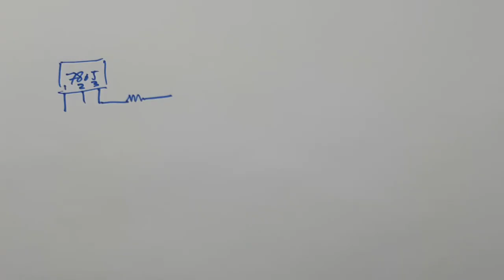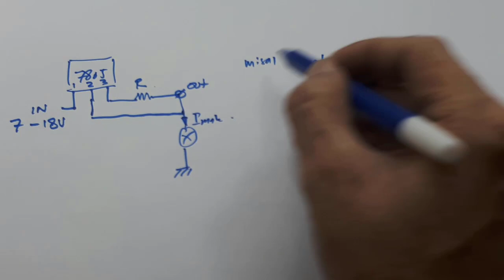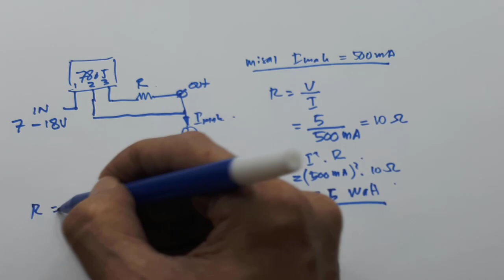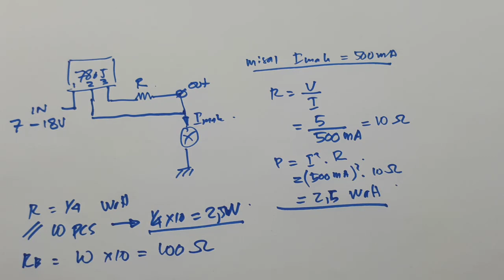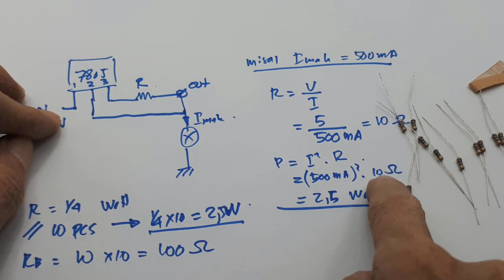LM7805 sebagai sumber arus ┃ current limiter ┃Pembatas arus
Video ini menerangkan bagaimana cara membuat sumber arus dengan menggunakan regulator 7805, yang banyak dipasaran.

00:00 Radal05
00:12 Sumber arus 12V
01:12 Schematic sumber arus
02:30 perhitungan besar resistor
05:00 Assembly

Fungsi sumber arus
fungsi pembatas arus
Teori sumber arus
teori pembatas arus

Driver HPL 1W
Driver HPL 3W
Driver HPL 5W
Driver HPL 10W

dc current limiter
variable current limiter
current limiter reactor
constant current circuit
current regulator
multiple current adalah
current limiting resistor adalah
current limiting device